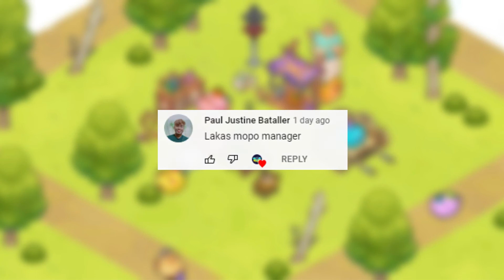Axie Infinity - BPP vs RAP | ANEMONE DISABLE | Arena Gameplay